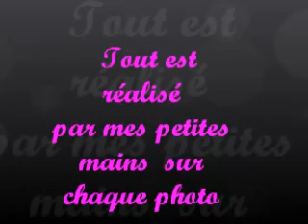Couture de Lulu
Pochettes et relookage divers servez vous comme idées